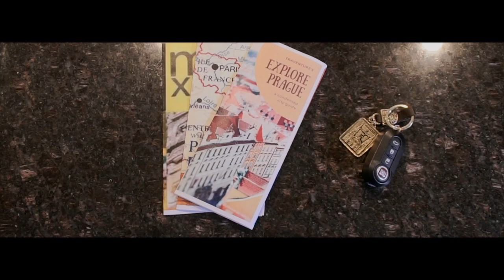ROUTINE | Short Film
I think we can all relate to the struggle of living the same day every day, and sometimes we try to find ways to change it up. This short film/PSA showcases the struggles we might encounter, and how sometimes it is ok to let go!

Directed by: Anett Castro
Edited by: Colten Sweeney and Anett Castro
Score by: Jack Pace
Actor: Fabio Torresani